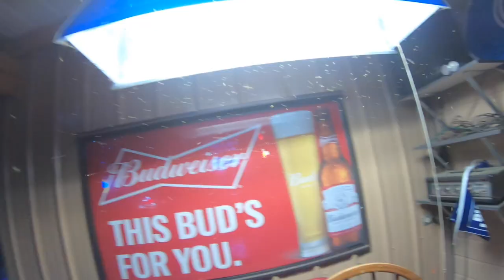WE JUST GOT A LIMO?!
some how we ended up in a limo?

mic adaptor

rode mic

Gopro case for vlogging